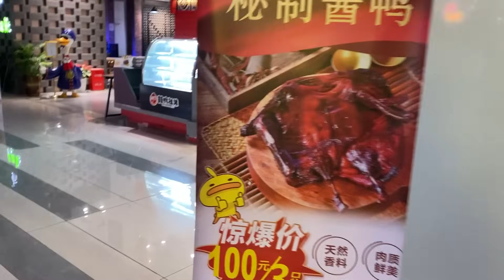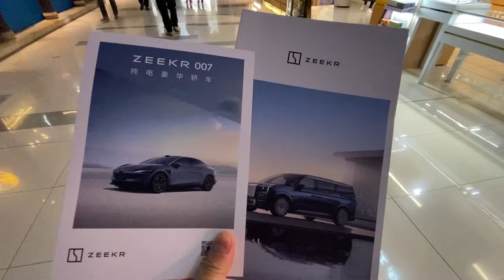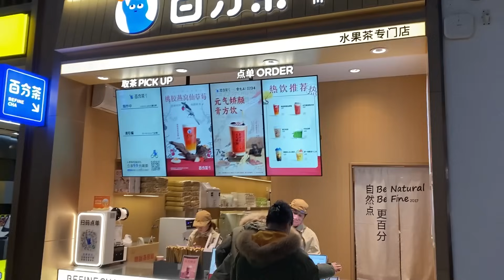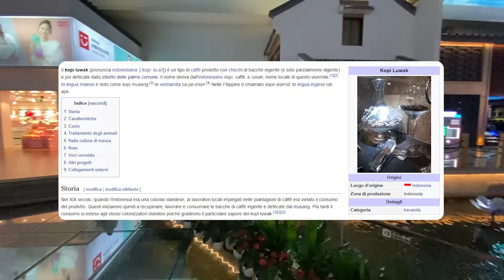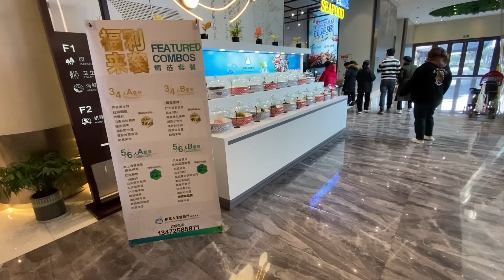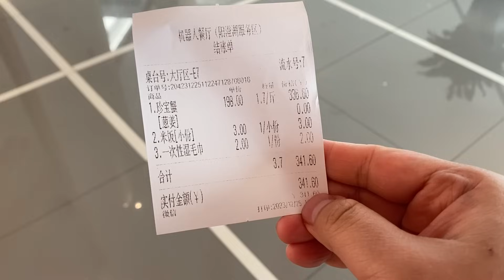Assolutamente AREA DI SERVIZIO piu BELLA di tutta la CINA:Si vendono addirittura le AUTO ELETTRICHE!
Ho passato il mio natale visitando quest'area di servizio sull'auto strada tra Shanghai e Suzhou.
Si chiama l'area di servizio del lago di Yangcheng ed e' senza dubbio la piu bella e particolare di tutta la Cina!
Ci sono street food, souvernir, un giardino stile cinese super figo, ristorante con i robot e addirittura concessionari di auto!